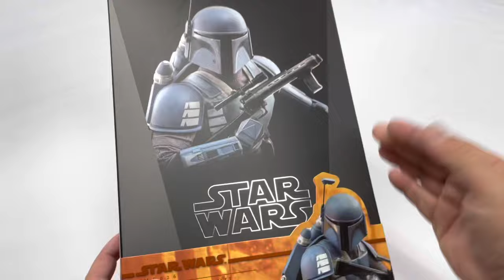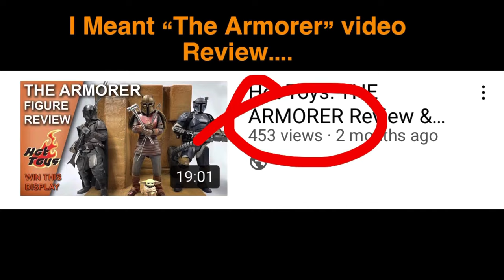Hot Toys: Death Watch Mandalorian Action Figure Review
Holy JON FAVREAU Star Wars fans! I love this design and this figure!

YOU can build your OWN Desert Planet Diorama by watching this video!

For more personal content and interaction, behind the scenes & Special content

YOUR ROCK! Thanks for reading!